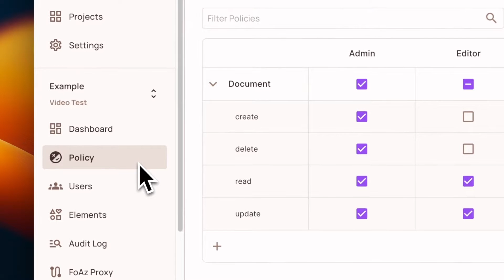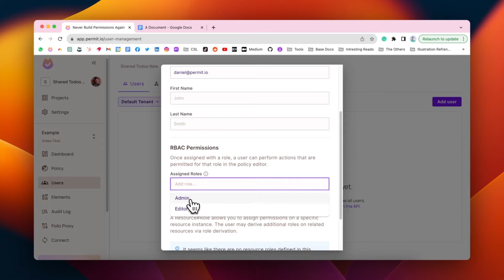How to Assign Roles to Users Using Permit.io Authorization Platform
Learn how to assign roles to users and enforce dynamic permissions on application users using Permit.io UI Policy Editor, Role-Based Access Control (RBAC) and Relationship-Based Access Control (ReBAC) with auto-generated policy as code.